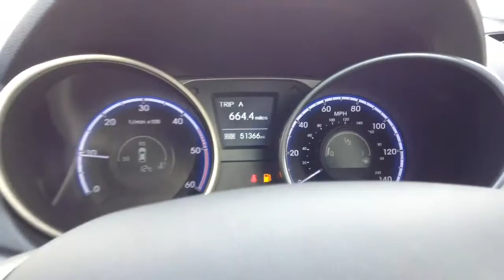Hyundai ix35 2.0 CRDi 16v Premium SUV 2WD 5dr for Sale at CMC-Cars, Near Brighton, Sussex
Make / Model: Hyundai ix35 2.0 CRDi 16v Premium SUV 2WD 5dr£9,950
Colour:Red   Year:2010  Reg:GU60NDD  Mileage:51380

Balcombe Road
Whitemans Green
West Sussex
RH17 5BZ